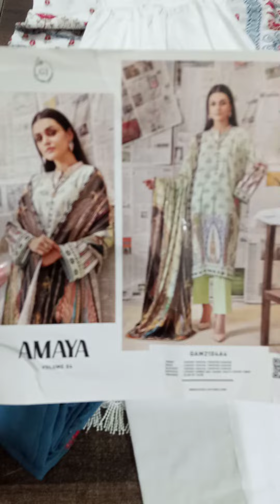amaya order stiched for client 0322-2326603